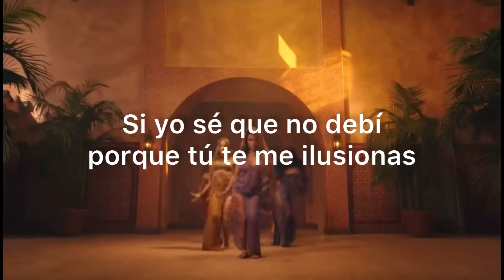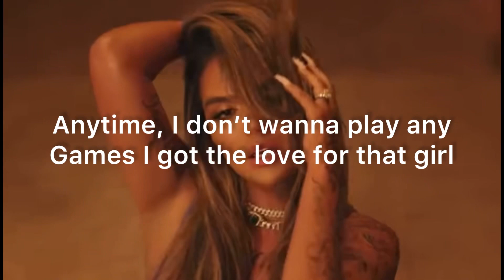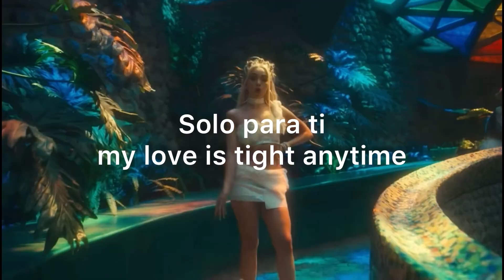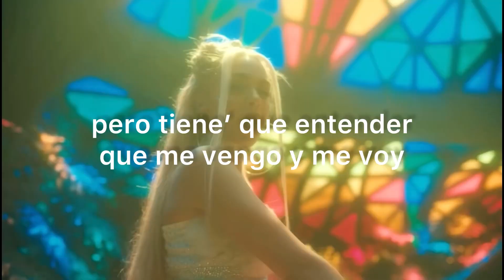Karmika - Letra // lyrics - karol G , Bad Gyal y Sean Paul -